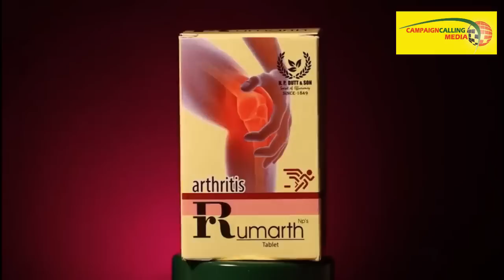'মার পেটানি মার পেটানি, কাকুর কুত্তা নিয়ে ঘোরা ছুটে যাবে', চরম রেগে গেলেন Kazi Masum Akhtar, দেখুন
Exclusive Interview of Kazi Masum Akhtar